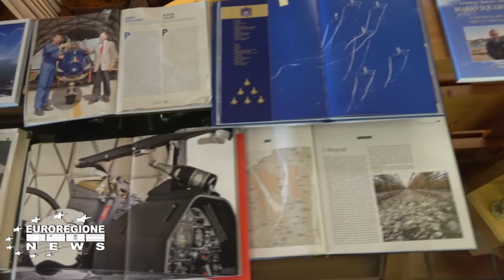CALENDARIO A META’ – CUORE A PIENO - moto storiche, modelle per la ricerca contro le malattie rare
Solo in un periodo sfortunato come questo si può pensare di assistere alla presentazione di un calendario dell’anno in corso, quando siamo quasi a metà anno. Del resto a dicembre dello scorso anno, tra vincoli e limitazioni non era pensabile organizzare un evento senza mascherine che consentisse di socializzare e visitare una mostra incredibile.
Così Flavio Nigris e i soci dell’associazione “Amis  das motos di une volte” sono stati ospiti di Piero Pittaro, nella sua azienda vinicola, per la presentazione dell’ormai storico calendario sulle moto d’epoca con giovani modelle. Ogni anno il calendario ha diverse caratteristiche che non cambiano: ci sono alcune moto storiche tra le migliori produzioni italiane, ci sono le ragazze che posano sulle moto e il set fotografico è sempre un luogo importante della nostra regione.
Ogni anno un tema diverso: negli anni passati c’erano le ville, i castelli, il museo delle carrozze di San Martino di Codroipo (UD), le officine storiche, Villa Manin e tante altre ambientazioni caratteristiche del nostro territorio. Questa volta si è trattato proprio del museo allestito nell’azienda Vigneti Pittaro a Codroipo (UD), di fronte l’aeroporto militare sede delle Frecce Tricolori, dove si possono ammirare collezioni di vetri, il museo del vino con i relativi strumenti, ma anche una gondola veneziana e tanti angoli allestiti con pezzi storici. Il Museo .